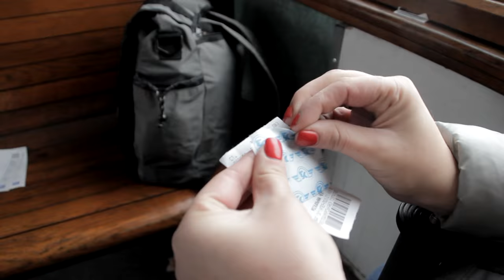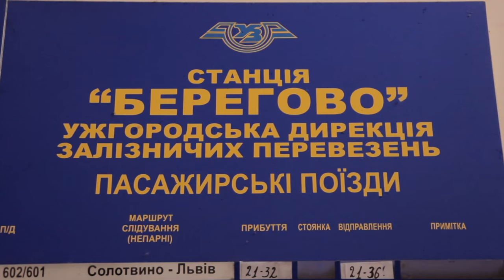Солотвино - Батєво - Королево: пасажири висловили свою думку про послуги Укрзалізниці